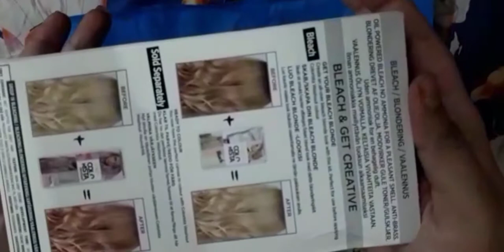Bleaching my Little sisters hair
COLORING HAIR
PRICE 1200 BLEACH
neon color 790